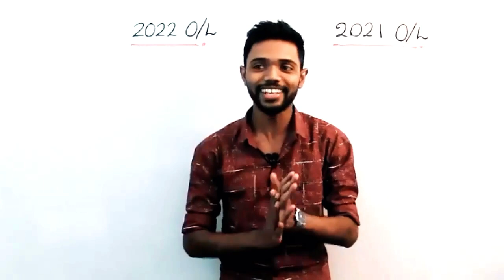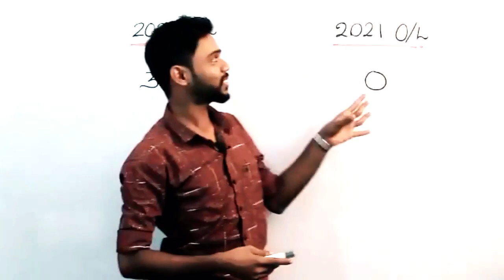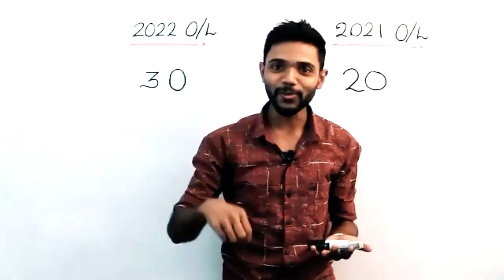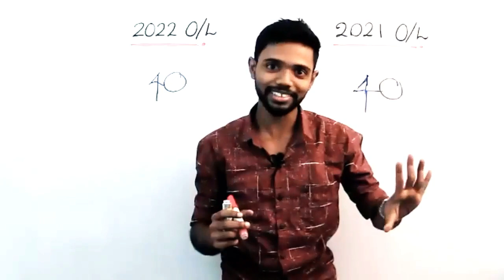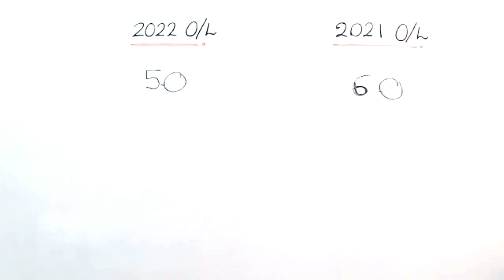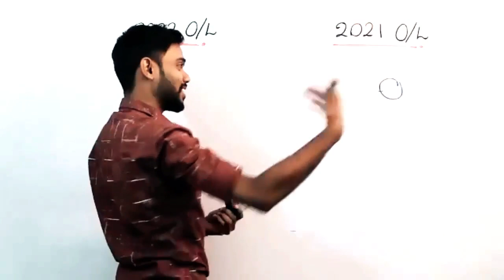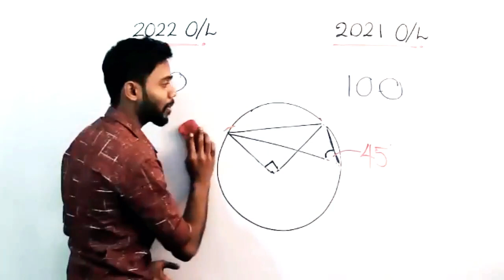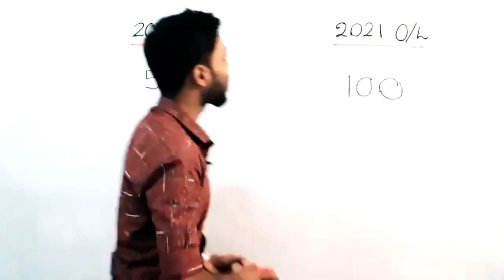Online පන්තියේ ජ්‍යාමිතිය අවසන් වුණේ මෙහෙමයි! | 2021 Vs 2022 O/L Mathematics Competition |Kv Iroshan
සාමාන්‍ය පෙළ ගණිතය සඳහා විශිෂ්ට සාමාර්ථයක් ලබා ගැනීම සඳහා Online Class සඳහා ඔබත් සහභාගී වන්න

✅2021 O/L ගණිතය සිද්ධාන්ත පන්තිය - සිකුරාදා හවස 06:00 ට
✅2021 O/L ගණිතය පුනරීක්ෂණ පන්තිය -  සෙනසුරාදා හවස 05:00 ට
✅2021 O/L විද්‍යාව සිද්ධාන්ත පන්තිය - සෙනසුරාදා උදෑසන 10:00 ට

✅2022 O/L ගණිතය සිද්ධාන්ත පන්තිය - බ්‍රහස්පතින්දා හවස 06:00 ට

00:00 - Intro
0:03:03 - 1 ප්‍රශ්නය
0:06:39 - 2 ප්‍රශ්නය
0:09:49  -3 ප්‍රශ්නය
0:15:19 - 4 ප්‍රශ්නය
0:19:08 - 5 ප්‍රශ්නය
0:23:39 - 6 ප්‍රශ්නය
0:27:44 - 7 ප්‍රශ්නය
0:30:52 - 8 ප්‍රශ්නය
0:35:07 - 9 ප්‍රශ්නය
0:38:15 - 10 ප්‍රශ්නය
0:41:44 - 11 ප්‍රශ්නය
0:45:15 - 12 ප්‍රශ්නය
0:50:09 - 13 ප්‍රශ්නය
0:55:03 - 14 ප්‍රශ්නය
1:01:47 - 15 ප්‍රශ්නය
1:10:25 - අනුශූරතාවය ට හිමි සම්මානය
1:11:04 - ශූරතාවයට හිමි සම්මානය
1:13:57 - තරඟය ගැන ප්‍රතිචාර